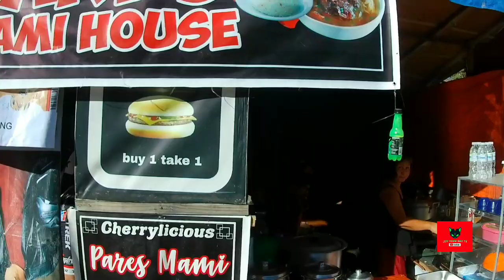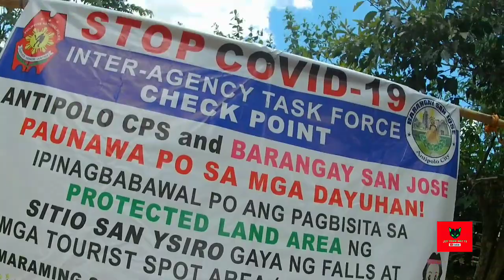THE GREAT WALL OF SAN YSIRO WITH ERICMOTOBIKE | TARA NAT MAG HALO HALO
Subukan nating akyatin ang Great Wall of San Ysiro para maligo sa natatanging falls kasama ulet c EricMotobike.

Please also support the following YT Channel.

THANK YOU AND GOD BLESS!
FB page :  Jeff meow bike Vlogs

Cinematic Music

Sa mga nag tatanong kung san ko nabili ung butterfly handle bar eto po ung link sa shopee